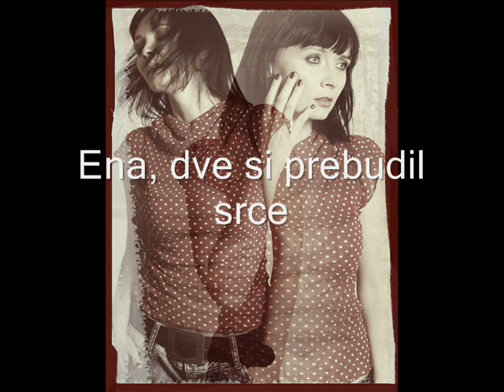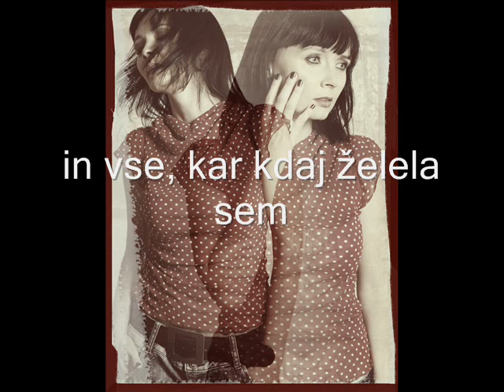Petra Polak - OBJEM NEBA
Avtor glasbe in aranžmaja: Miha Stabej
avtorica besedila: Petra Polak
Posneto v Studiu Pocket Edition